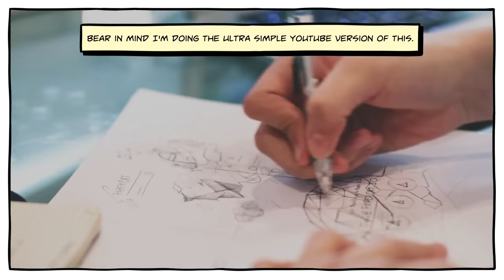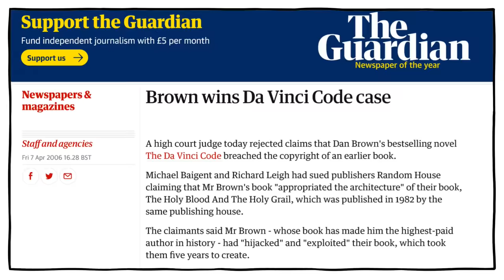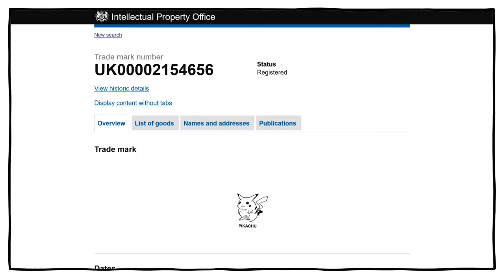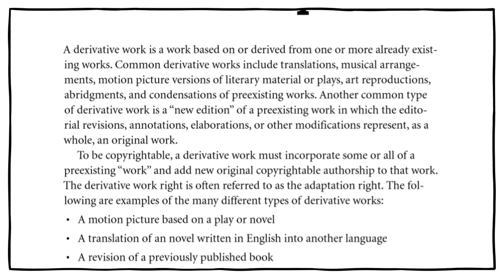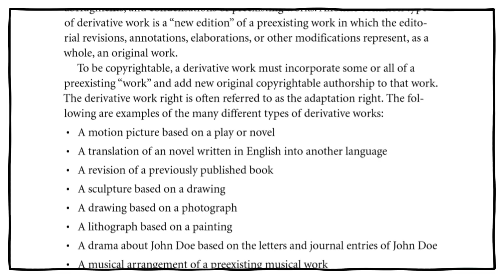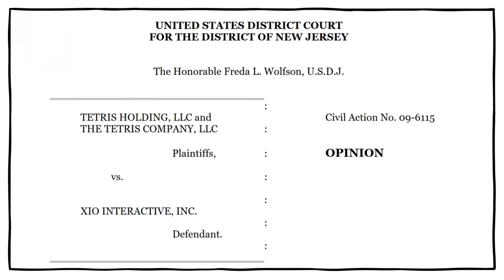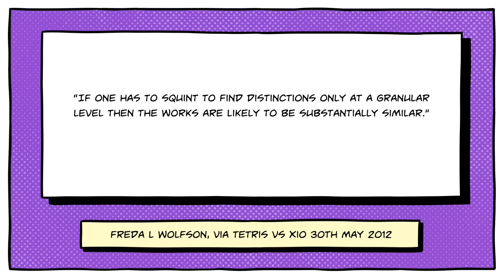Why Pokémon Didn't Sue PalWorld Over Copyright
Yes, yes, "this aged like milk" - but this video is still correct regarding copyright and trademarks and my major mistake was underestimating Nintendo's pettiness. Here's our follow-up video

PalWorld is the latest Xbox Game Pass hit, and it looks an awful lot like Pokemon - but with one thing Pokemon doesn't have. So how come Nintendo and The Pokemon Company don't just sue PalWorld for blatantly copying their art style and gameplay?

Well, while elements of PalWorld's presentation might be legitimately described as derivative (and therefore infringing on copyright), the game's big twist - the thing that's made it a meme - is a crucial part of proving that it is its own distinct thing. Pocket Pair's unique hook is what makes the game legally distinct from Pokemon.

As for gameplay, not only was Game Freak not the first company to invent the monlike monster capture concept, you can't actually copyright an idea or a gameplay mechanic anyway.

Join us on a journey of discovery as we explore the basics of intellectual property law as it relates to fan games and games that borrow concepts from other titles. It's super effective!